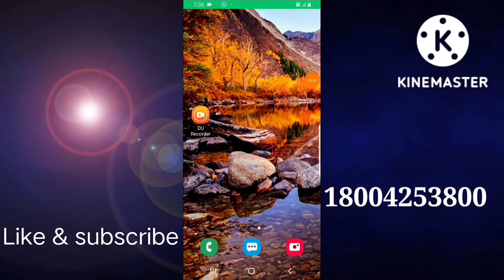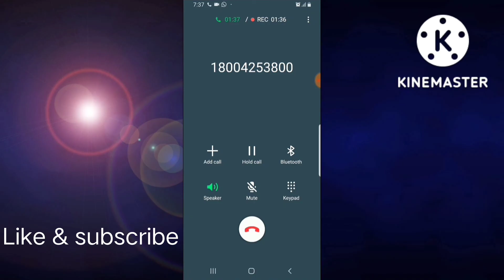sbi customer care number || how to call direct sbi customer care || in telugu 2023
SBI customer care number in telugu
How to call direct sbi customer care number in telugu 2023